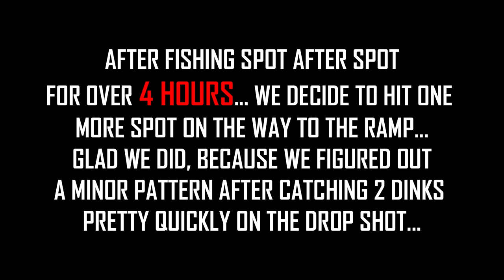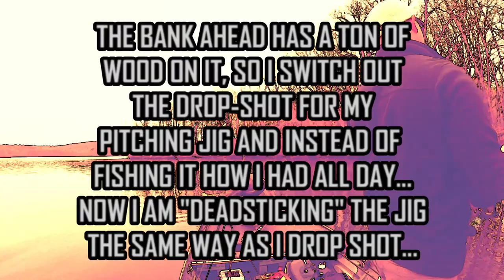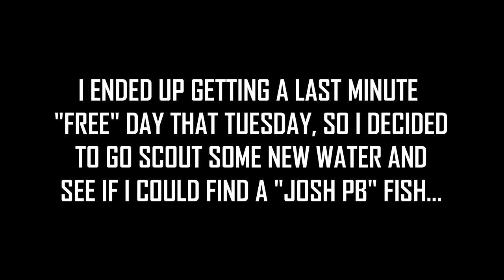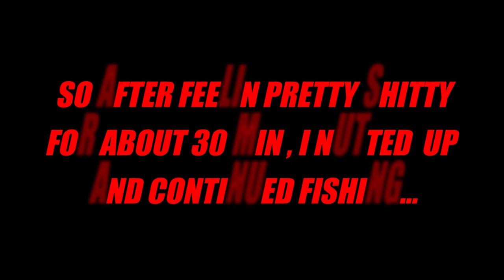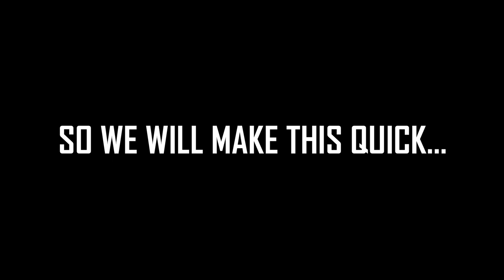FISHING FOR FAT PRESPAWNERS!!! (Lake Arthur)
Hey BNB fam
Sorry for the delay in the Uploads, as it has been very busy at the Clark Household the past couple of weeks. But this Video is Me and my NEW fishing buddy Josh fishing Lake Arthur in Butler,Pa , trying to figure out the Prespawn Bass bite. It was Tough, but we managed to get into some Pretty GOOD fish and had a Blast at the same time! I look forward to fishing with Josh in the future and MORE OF THE BNB FAM ALSO! Leave a Comment of Vids you would like to see on my Channel or diff Lakes or Techniques that your interested in...     I Appreciate the BNB Fam and Hope you catch a Giant this year!!!

BitchinNBassin